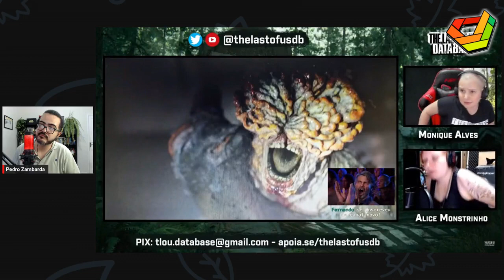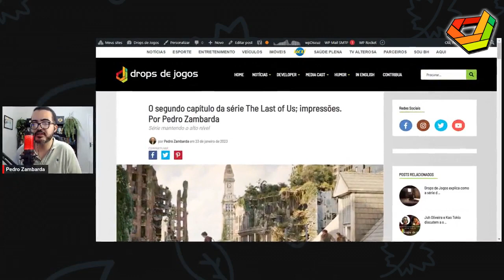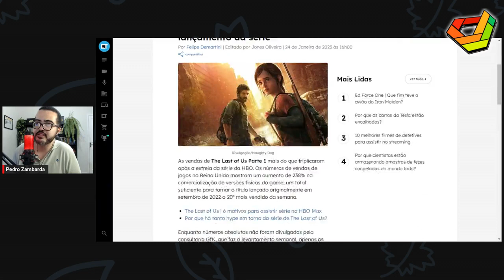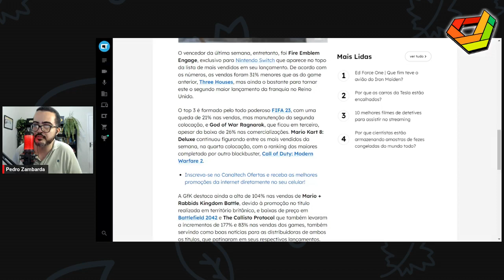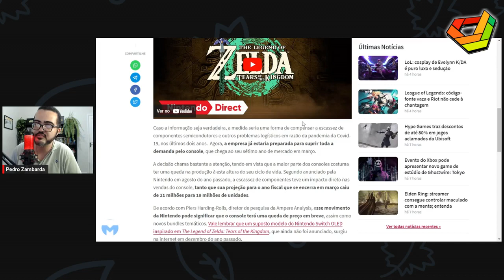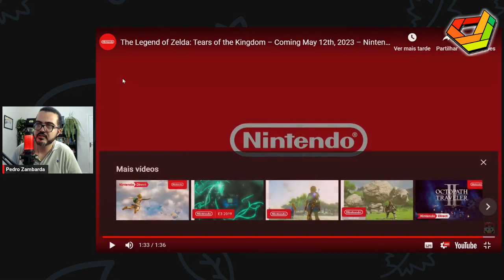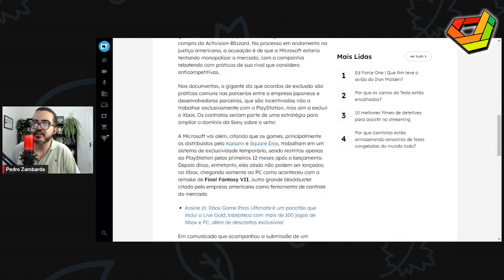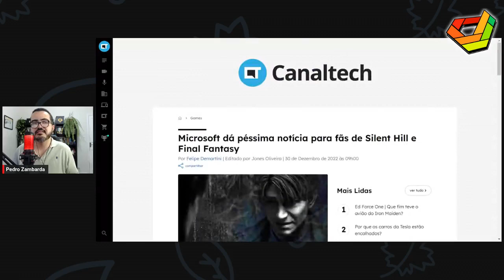Graciela Gomes e a profissionalização de Rocket League // NewsGames 277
Entrevista com a Graciela Gomes.